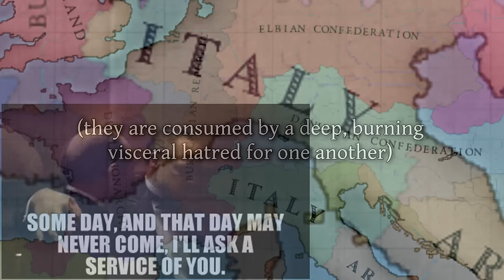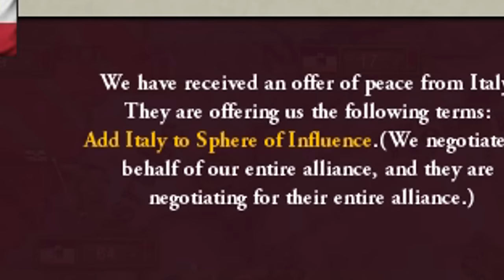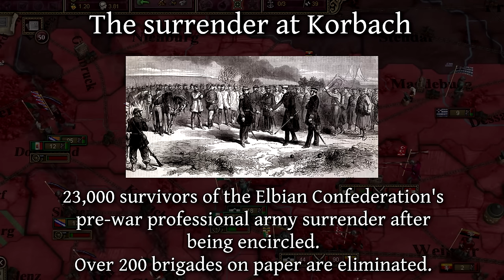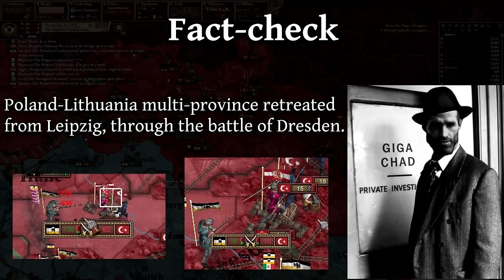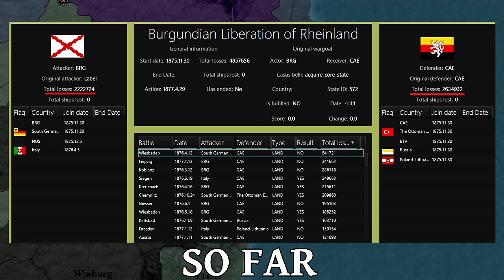Hugbox Removal Squad | Bavaria Part 14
Nothing is over. The biggest war of the campaign so far, an epic struggle and record-breaking moments. The strategy of aligning with Burgundy to take down the Elbian Confederation, with Italian support, will be put to the test - the brigades are lined up on the borders, we’re mobilised and ready to fight, but we could not have expected what we’d be up against. The Bavaria Series continues with this pivotal moment in the quest to form Germany in DoD.

Another highlight of multiplayer war in Victoria 2.

00:00 War’s Gonna Start Soon
02:32 Intro & Recap
05:36 What we’re up against
07:09 Hugbox Removal Squad
17:10 The Messi Offensive
23:39 The Battle for Saxony
27:05 The Battle of Prague
29:08 The Strategy
30:57 War Analysis & Outro

Music used in order of appearance:
Tannhauser Overture, Richard Wagner
Battle 5, March of the Eagles soundtrack
“Water” Total War Three Kingdoms soundtrack
Badenweiler Marsch
Blue Danube, Johann Strauss
Bismarck Germany War Theme, CIV5 soundtrack